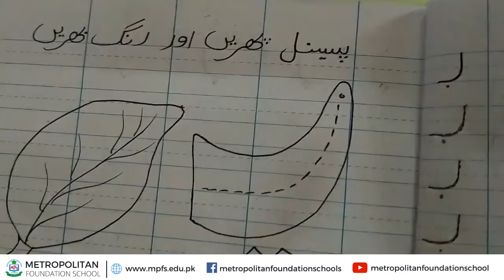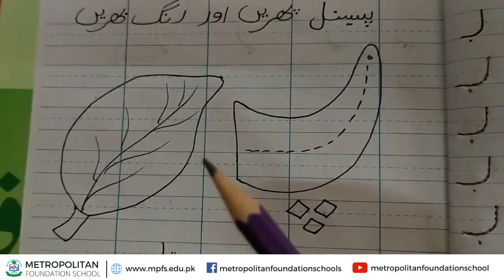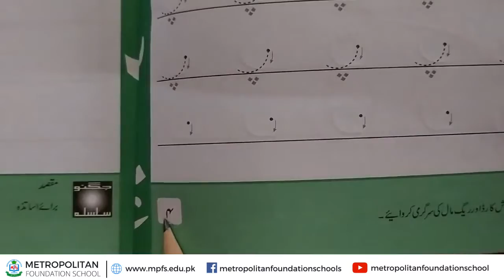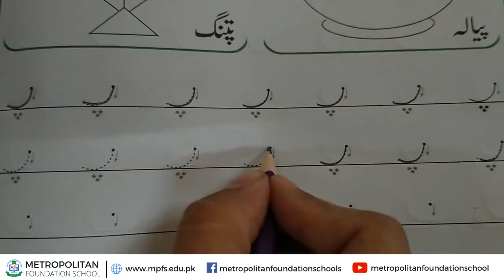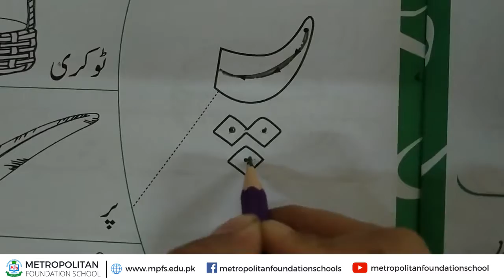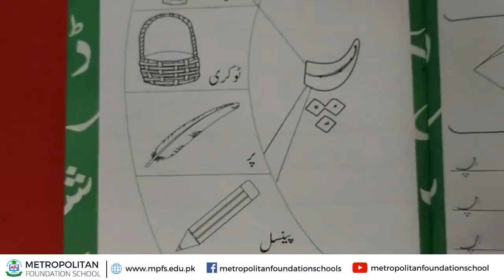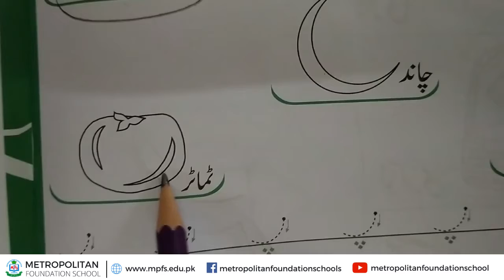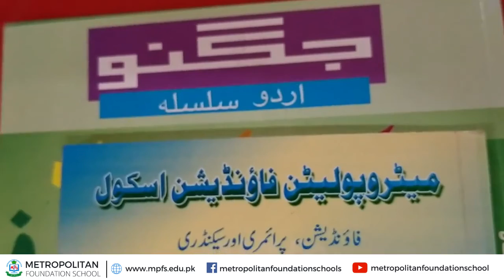Foundation Year 1 Urdu | Haroof-e-Tahajji "PA" | Month of August